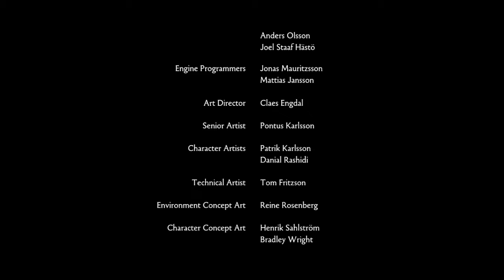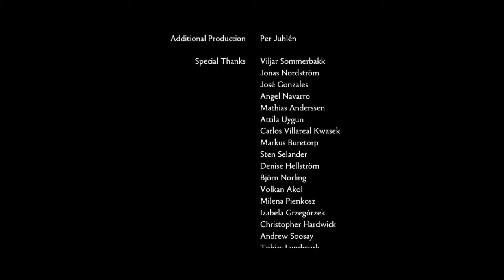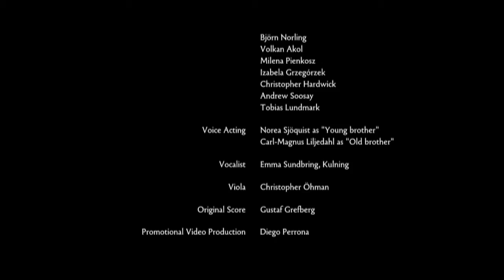Let's Play Brothers - A Tale of two Sons #7 - Das Ende der Reise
► Neue Folgen zu Halo 4 kommen jeden Montag und Freitag um 14 Uhr
► Neue Folgen zu Super Mario World kommen jeden Montag und Freitag um 20 Uhr
► Neue Folgen zu Brothers - A Tale of two Sons kommen jeden Dienstag und Samstag um 17 Uhr
► Neue Folgen zu Thief kommen jeden Mittwoch und Sonntag um 17 Uhr
► Neue Folgen zum Dead Space Coop kommen jeden Donnerstag um 17 Uhr

► Kommentiertes Let's Play zu Brothers - A Tale of two Sons
► Kommentar: Pierre
► Spiel: Brothers - A Tale of two Sons (Publisher: 505 Games)